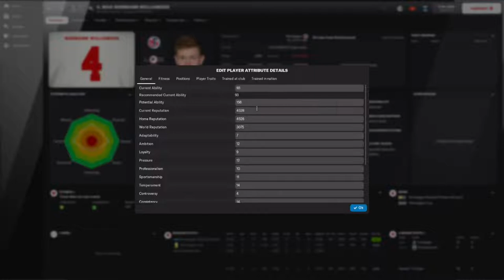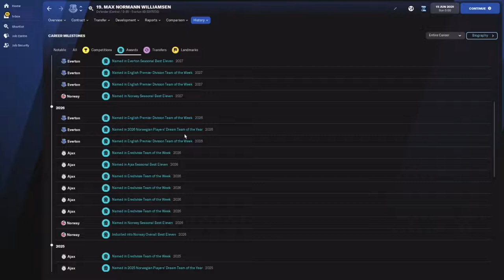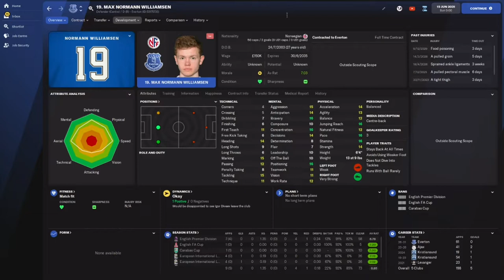Max Normann Williamsen - Wonderkid Watch - FM22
A young talented Norwegian center back.